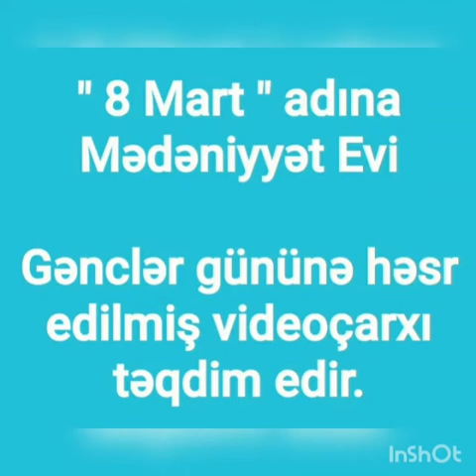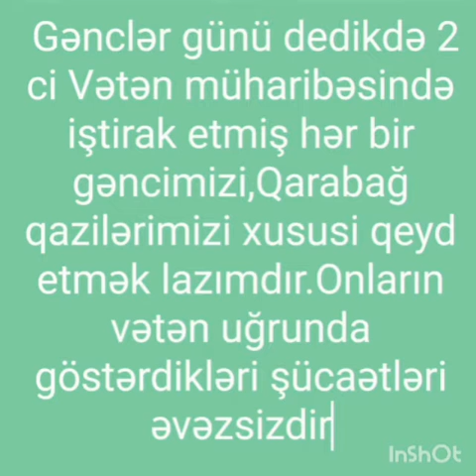2 FEVRAL GƏNCLƏR GÜNÜDÜR.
Gənclər günü
 Məlumdurki 2 fevral gününün Gənclər Günü kimi elan olunması Ulu Öndər Heydər Əliyevin adı ilə bağlıdır. Məhz Ulu Öndərin hakimiyyətə ikinci dəfə qayıdışından sonra Azərbaycanda dövlət gənclər siyasətinin əsas qoyuldu.1994-cü ildə dövlət gənclər siyasətini icra edən Gənclər və İdman Nazirliyi yaradılıdı. Ulu Öndərin prezidentliyi dövründə ölkə gənclərinə xüsusi diqqət və qayğısını göstərilib. 1996-cı il  fevralın 2-sində Ulu Öndər Heydər Əliyev dəstəyi ilə gənclərin 1-ci forumu keçirildi. 1997-ci ildən isə Prezident sərəncamı ilə 2 fevral Azərbaycanda Gənclər Günü kimi qeyd olunmağa başladı. Əsası Ulu Öndər tərəfindən qoyulan dövlət gənclər siyasətinin nəticəsidir ki, bu gün ölkəmizdə idarəetmə bacarığı ilə seçilən intellektual, dünyagörüşlü yeni gənc nəsil yetişmişdir.
Əsası Ulu Öndər Heydər Əliyev tərəfindən qoyulan siyasi kurs bu gün ölkə Prezidenti cənab İlham Əliyev tərəfindən uğurla davam etdirilr. Prezident İlham Əliyevin rəhbərliyi ilə həyata keçirilən dövlət gənclər siyasəti Azərbaycan gəncliyinin inkişafına təkan vermiş, onların özlərini cəmiyyətdə təsdiq etməsində mühüm rol oynamışdır. Prezident İlham Əliyevin bu sahəyə olan diqqəti özünü ayrıca bir ilin (2007-ci il) "Gənclər ili" elan edilməsində də göstərdi. 2007-ci ildə prezident İlham Əliyev "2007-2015-ci illərdə Azərbaycan gənclərinin xarici ölkələrdə təhsili üzrə Dövlət Proqramı"nın təsdiq edilməsi barədə sərəncam imzaladı. Proqram çərçivəsində 5000 gəncin dünyanın nüfuzlu ali məktəblərində təhsil almağa göndərilməsi nəzərdə tutulmuşdur.. Gənclərin hərtərəfli inkişafını, cəmiyyətin həyatında fəal iştirakını bir qədər də stimullaşdırmaq məqsədi ilə Prezident İlham Əliyev 19 dekabr 2011-ci il tarixində Azərbaycan Respublikasının Prezidenti yanında Gənclər Fondunun yaradılması barədə sərəncam verdi. Fondun qarşısında gənclər siyasəti ilə bağlı elm, təhsil, mədəniyyət və digər sosial sahələrə yönəlmiş ictimai və sosial əhəmiyyətli, o cümlədən beynəlxalq səviyyədə həyata keçirilən layihə və proqramları qrant şəklində maliyyələşdirmək məqsədini qoyuldu. Prezident İlham Əliyevin gənclərə dəstək yönündə verdiyi mühüm və əlamətdar qərarlardan biri də ölkədə ilk dəfə "Gənclər üçün Prezident Mükafatı"nın təsis edilməsi oldu.
Cənab Prezident həmçinin İkinci Qarabağ müharibəsi dövründə də gəncərimizi böyük məharətlə həvəsləndirərək qalibiyyətə səslədi.Gənclərimiz onun ətrafında birləşdi və böyük ruh yüksəkliyi ilə illərlə düşmən tapdağı altında qalan torpaqlarımızı geri qaytardılar.Budur esil xalqın gücü,budur esil Dəmir Yumruğun gücü və budur esil Prezidentin xalqını öz ətrafında birləşdirmə bacarığı.
Bu müharibədə bizim gənclərimizdən  şəhidlik zirvəsinə ucalanlar oldu. Qazilərimizə isə Dövlət Başçısının xüsusi diqqət vəqayğısı var.
Bu gün qətiyyətlə deyə bilərik ki, ölkə gəncləri Prezident Cənab İlham Əliyevin uğurla apardığı daxili və xarici kursu alqışlayır, bu siyasətin icrasında daim onun yanındadır. Əziz gənclər bayramınız mübarək!